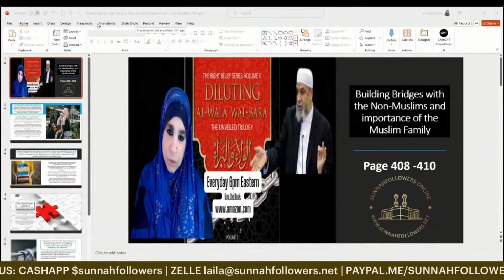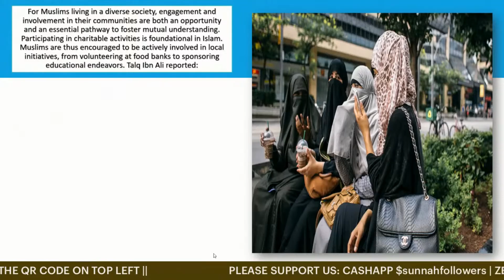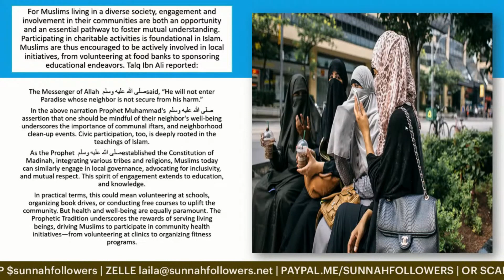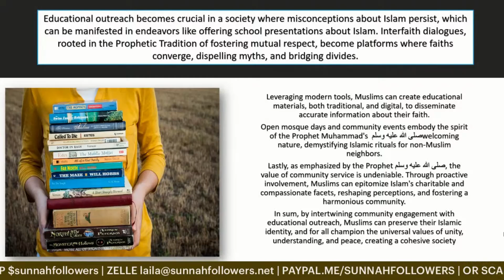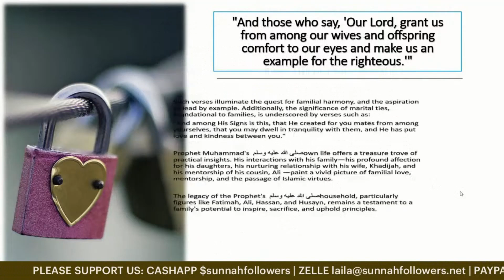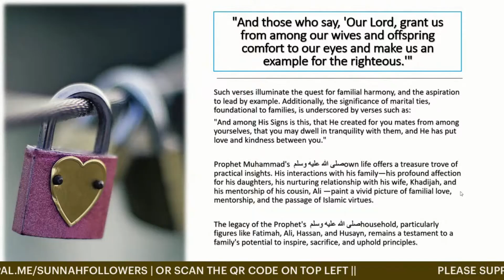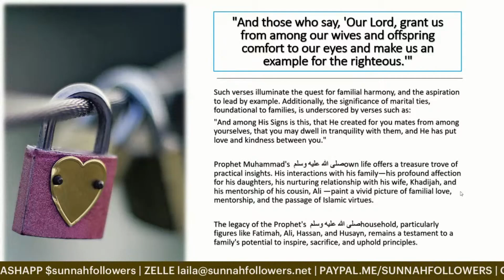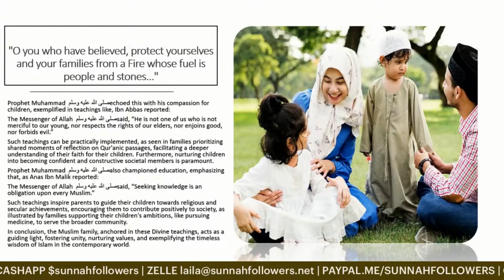Building Bridges with Non-Muslim Muslims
Learn how to bridge the gaps in beliefs and lifestyle with non-Muslims without losing your identity as a Muslim in this insightful video.